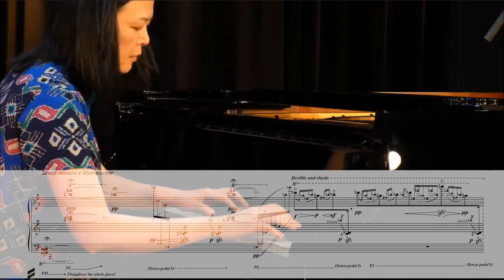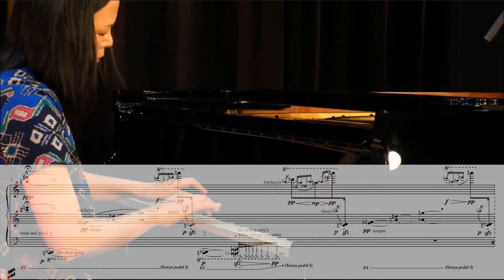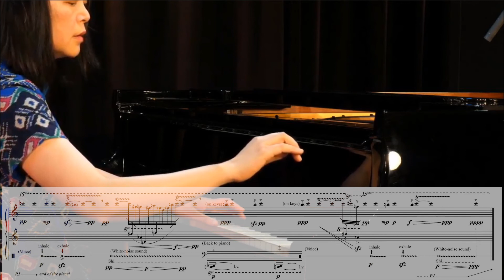Time Flows (w/Score) by Chong Kee Yong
Performed by Ya-ou Xie